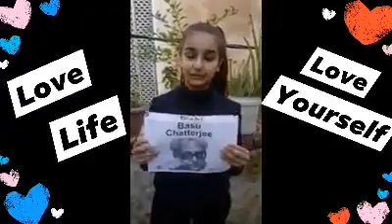Digital Kids Public Speaking Championship 2020- Kids Name -Avinash Kaur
MS Talks India is organizing "DIGITAL KIDS INTERNATIONAL PUBLIC SPEAKING CHAMPIONSHIP” (DKIPSC) 2020.
Valid from 1st July to July 5th, 2020 for all the kids in the three age categories from any location in the world. Participant has to share the recorded video with clear background and voice of minimum 2 minutes or maximum 5 minutes which will be judged by panel of jury. Please note you need to have a Facebook ID – it is mandatory, else you cannot participate in the competition. ID can be of mother or father.
Public Speaking University Facebook Group

There are three categories and each category will have 1st ,2nd & 3rd
  Category A – 03 to 06 years 20 slots.
  Category B – 07 to 10 years - 20 slots
  Category C – 11 to 16 years - 20 slots.
  Language Allowed – English/Hindi/Hinglish
  Script and preparations to be done at parent’s end.

 Maximum Speaking Slots - 60
 Time – 2-5 Minutes per kid
 Theme -"What an Idea "
As a participant you can promote any idea related to general life, science, social relationships, technology, skills & other related topics in your video of up to 5 minutes.
Objective:
To promote and strengthen public speaking, communication and grooming skills amongst youth and make them aware about ‘presentation literacy.’ It’s an event for the youth, by the youth, with the youth and for the youth during this lock down period. We want to bring smiles on every face.
Let’s celebrate our summer holidays with a lot more creativity, fun and confidence like never before